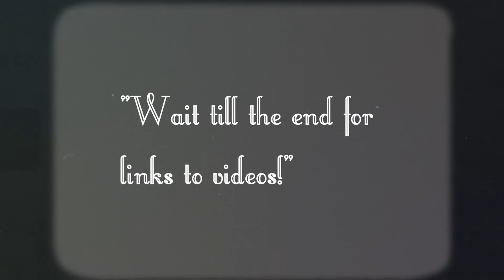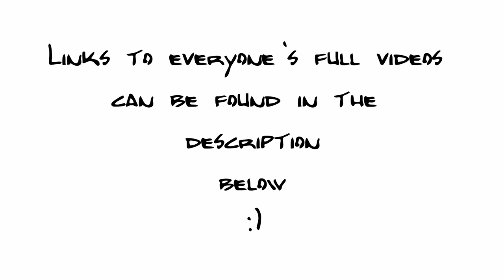Funniest Transgender Comedians! 😆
Six of the funniest transgender comedians on the internet!